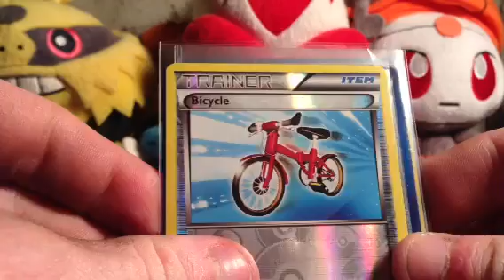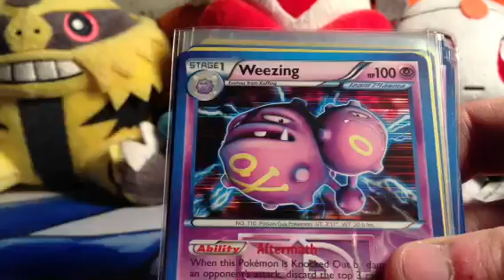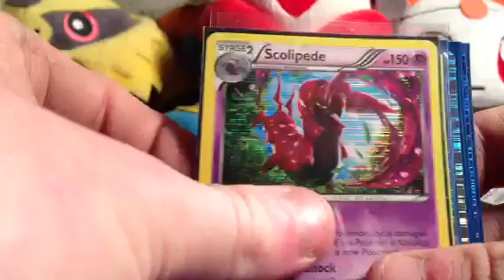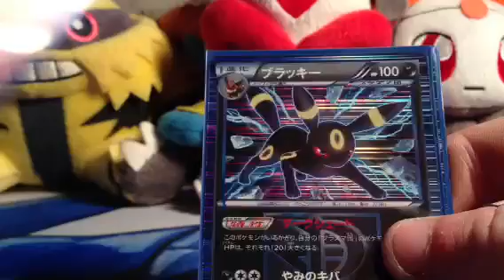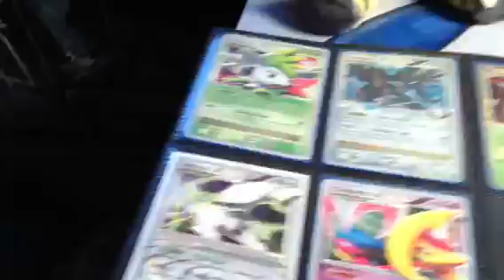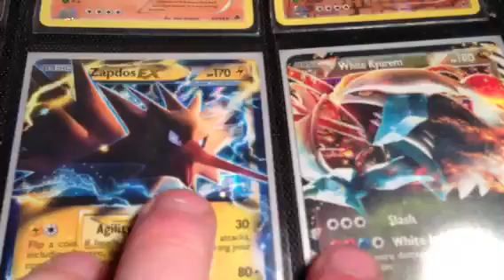Trade binder update 2/8/2013 plasma storm cards!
I need shiny charizard!! And blastoise!! The hunt continues
P.M. Me if you wanna trade and I hope everyone is having a good day!
Rules -
1.You come to me you send first unless your my good friend
2.card conditions have to be discussed
3.I prefer not to trade out of the US and Canada for reason but if the trade is worth it ill do it
4.minimum of $5 sale
 5. protect the cards obvious
Wants-
Shiny Charizard!
Shiny Blastoise!
Lugia EX
Articuno EX Full Art
Victini EX Full Art
Garchomp shiny
Latios EX and full art
Latias Ex and Full Art
Rhyperior Lv X non promo
Garchomp Lv X Majestic Dawn
Infernapes only holos, reverse, or lv x
kyurem from dragon vault
Shining coro coro Mew
Crystal Nidoking
Crystal Charizard
Crystal Golem
Crystal Ho-oh
Crystal Kabutops
Crystal Celebi
I do need a lot of old school exs so just make offers I can't post them all its to much XD

Jungle holos
Mr. Mime
Nidoqueen
Venomoth
Vileplume
Wigglytuff

Fossil holos
Gengar
Haunter
Hypno
magneton
Moltres
Zapdos

Team rocket holos
Dark Dragonite
Dark Golbat
Dark Gyrados
Dark Hypno
Dark Magneton
Rockets sneak attack
Rainbow energy

Gym heros holo
Misty

Gym challenge holos
Lt Surge's Raichu
Rockets Zapdos
Koga

Neo gen holos
Ampharos
Lugia
Meganium #10
togetic
Metal energy

Neo Discovery holos
Espeon
Forretress
Houndoom
Kabutops
Magnemite
Politoad
Poliwrath
Sizor
Smeargle
Umbreon
Wobbuffet